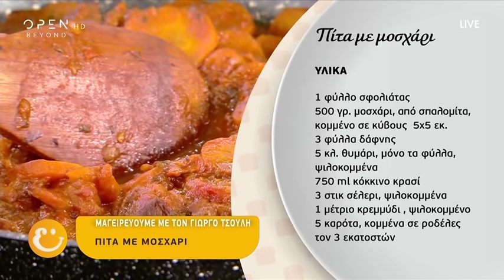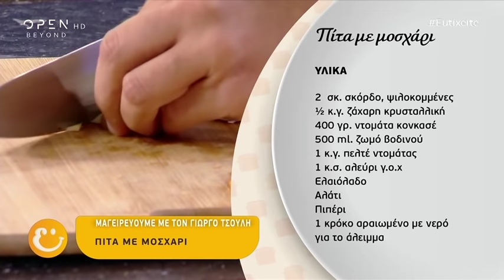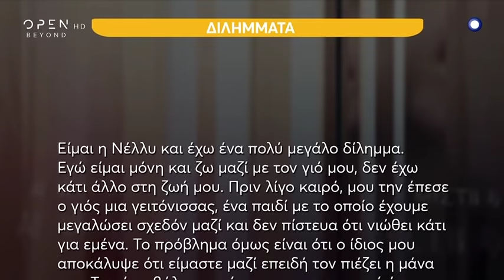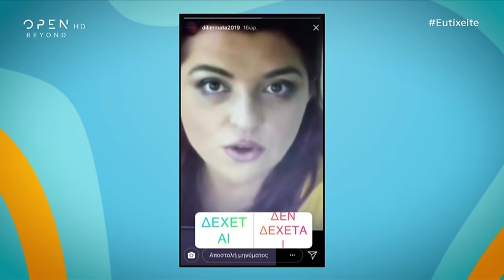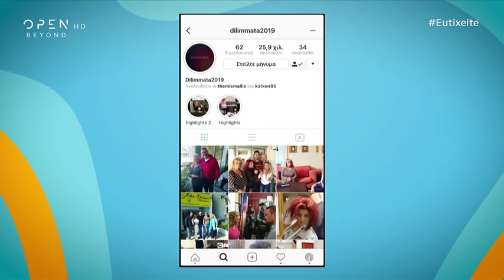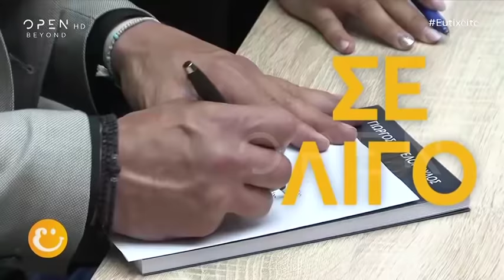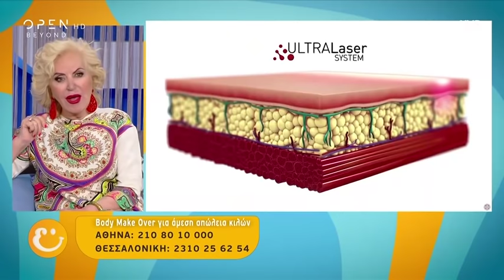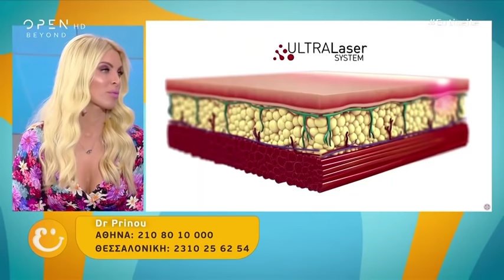Ευτυχείτε! με την Κατερίνα Καινούργιου 3/6/2019 | OPEN TV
Η Κατερίνα Καινούργιου με την πιο δυνατή ομάδα, παρουσιάζουν την πιο πλούσια τηλεοπτική συνταγή.